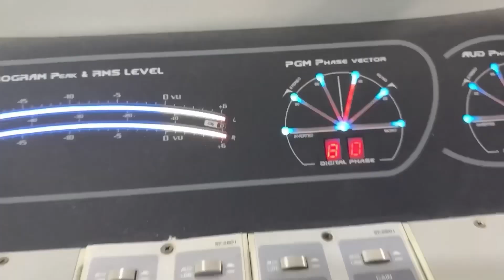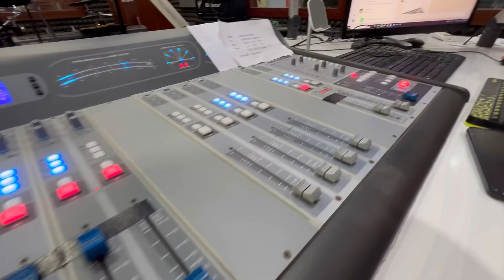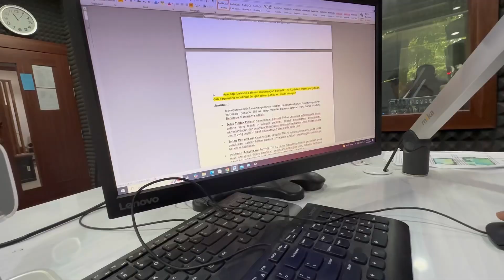Peran Penyidik TNI AL dalam Penegakan Hukum di Laut - Mayor Laut (H) P. Panjaitan, S.H.,M.HAN